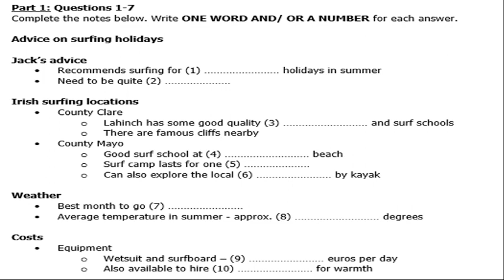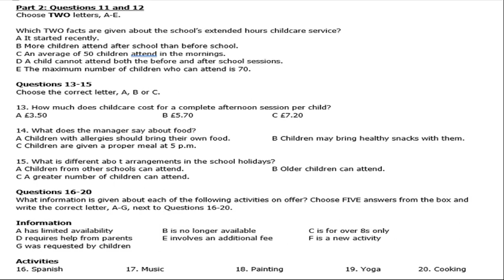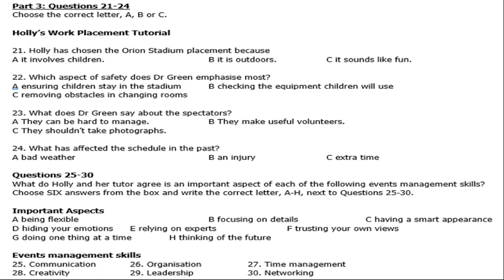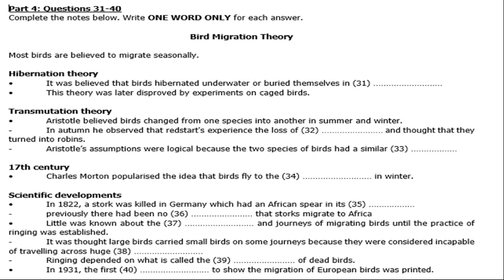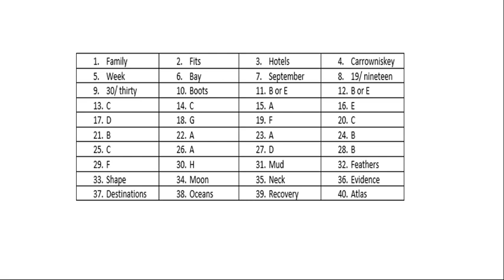IELTS HARD LISTENING TEST 🎧March 19.03.2023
for one on one individual classes at pocket friendly fee kindly apply.